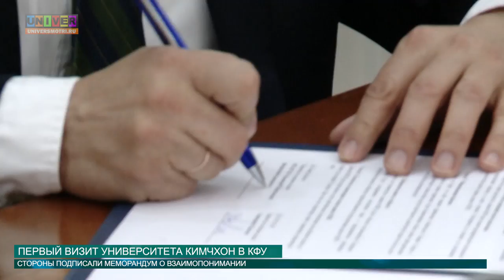ПЕРВЫЙ ВИЗИТ УНИВЕРСИТЕТА КИМЧХОН В КФУ от 07.06.2016